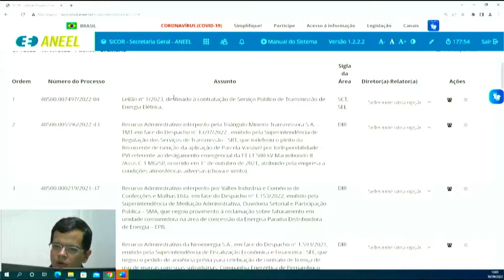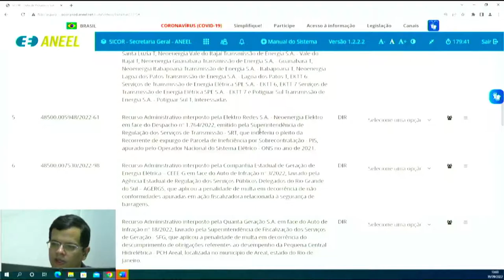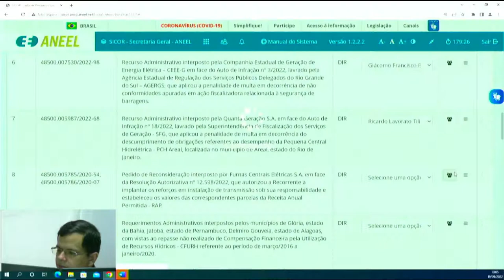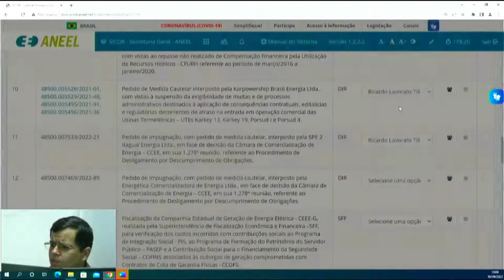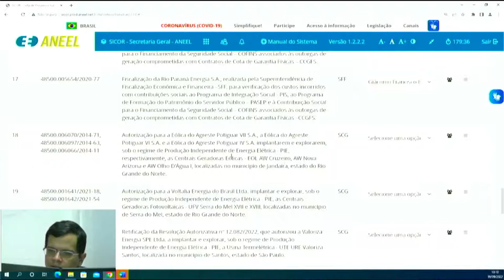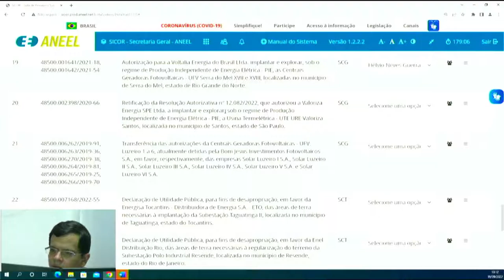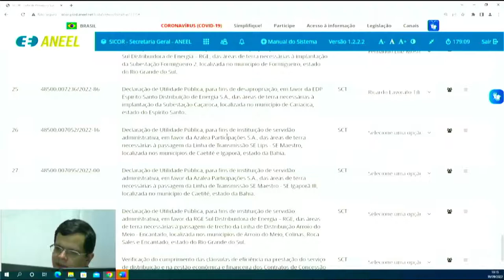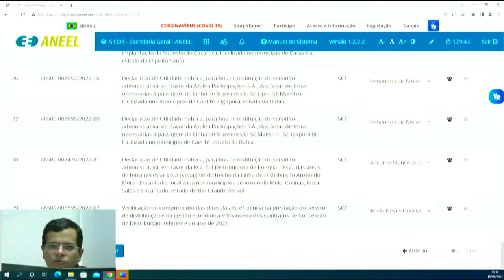37ª Sessão de Sorteio Público Ordinário de 2022 - 19/09/2022